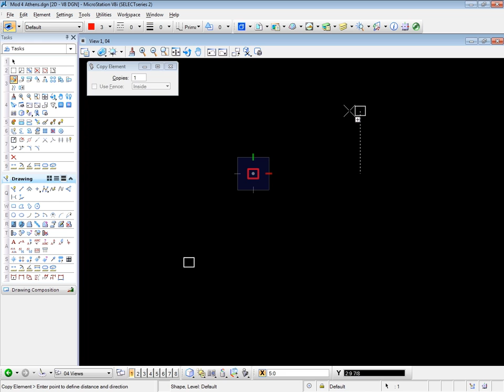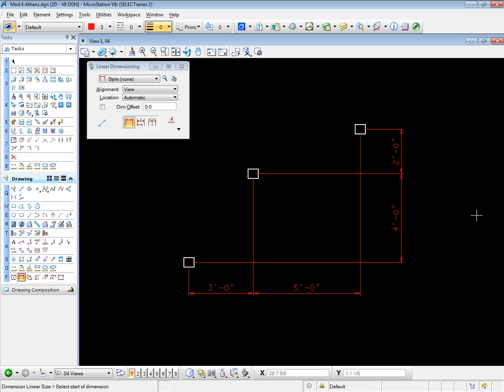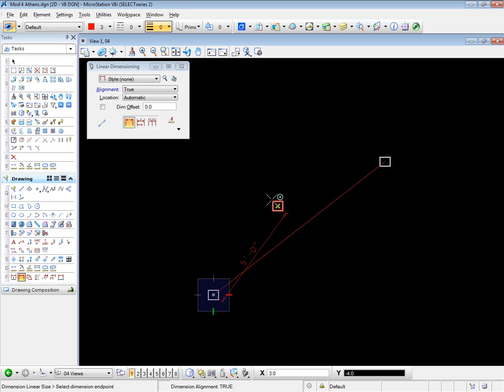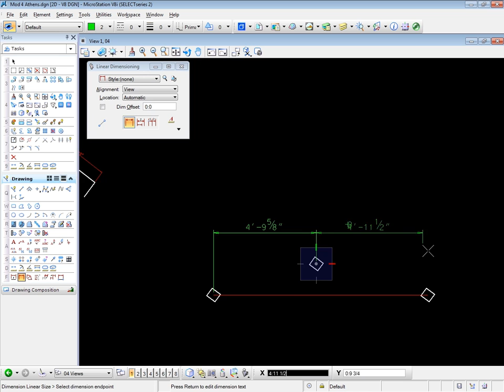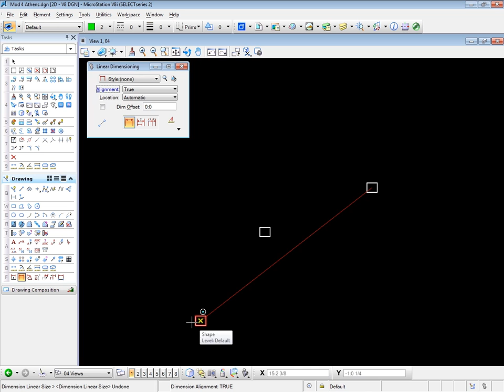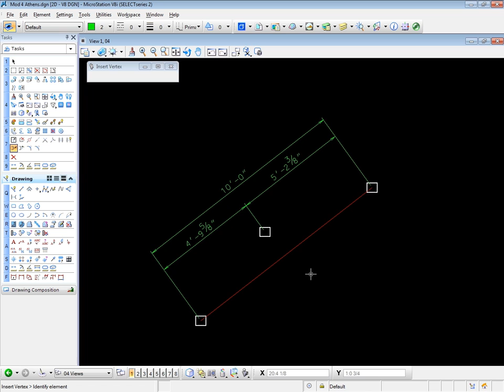Intermediate Bentley Microstation V8i Tutorial | Placing Dimensions in Rotated Views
Want all of our free Microstation videos?

More details on this Bentley course can be seen This training clip is one example from the complete course. For more free Bentley Microstation tutorials please visit out our main website. YouTube